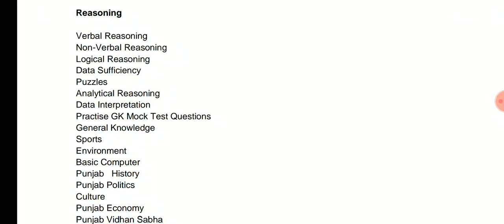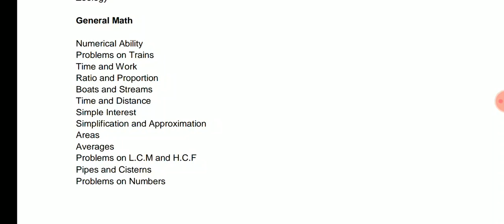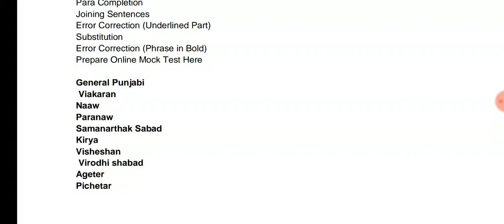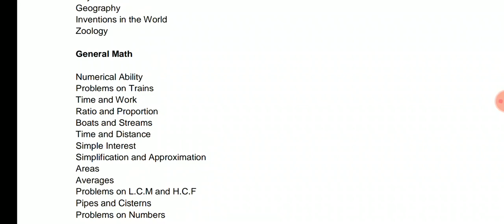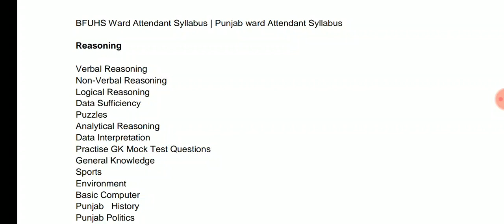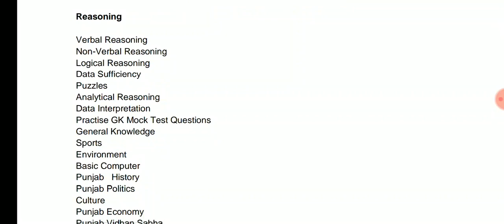ward attendant exam syllabus ! BFUHS WARD ATTENDANT pattern ! Ward attendant bharti 2020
master cadre number theory,
master cadre old papers,
english master cadre online classes,
master cadre physics,
3582 master cadre question paper,
6060 master cadre question paper,
master cadre rules 2018,
master cadre teacher meaning in hindi,
master cadre teacher,
master cadre teacher meaning,
syllabus of master cadre punjabi,
preparation of master cadre punjabi,